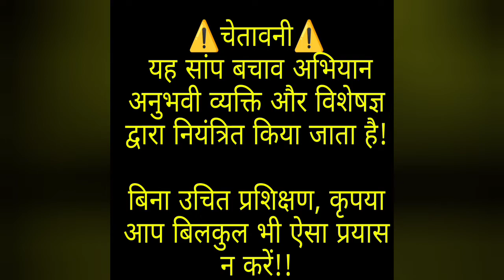shorts shortvideo rescue python corn sand villagelife sliper bluecolour viral people wildlife light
⚠️चेतावनी⚠️
 यह सांप बचाव अभियान अनुभवी व्यक्ति और विशेषज्ञ द्वारा नियंत्रित किया जाता है!

बिना उचित प्रशिक्षण, कृपया आप बिलकुल भी ऐसा प्रयास न करें!!

      call for rescue..